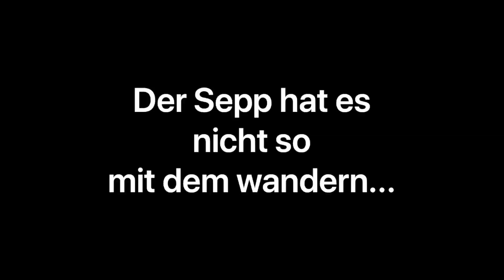SEPP BUMSINGER war Mitglied bei dem Verein die WANDERVÖGEL. Ist wieder ausgetreten.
Sepp Bumsinger war Mitglied bei dem Verein die Wandervögel. Er war aber mit der Vereinsphilosphie nicht so einverstanden und hat die Mitgliedschaft wieder gekündigt. Nur wandern war nicht so sein Ding.
Über diesen Kanal:
Die verrückten Abenteuer des Sepp Bumsinger in seinem bayerischen Kosmos. Er lässt kein Fettnäppchen aus und tappt zielstrebig in jede peinliche Situation. Er polarisiert, wird geliebt oder gehasst. Sein Kultbier Arschlecken350 erobert die Getränkemärkte Deutschlands im Eiltempo.
Ausschnitte aus dem Liveprogramm des Kabarettisten Markus Langer, der hinter der Figur Sepp Bumsinger steht.
Mein Equipment:
Alle meine Videos filme ich mit dem IPhone11
Action Cam GoPro Hero8
Als Mikrofon mit Stativ benutze ich
Schnittsoftware und Musik aus der Itunes App „Splice“ (Gratis Version)

Sepp Bumsingers Lieblings Bier (mit dem Code“ AL350“ habt Ihr 5 Euro Rabatt auf Euren ersten Einkauf
Fanshop:
Alle Sepp Bumsinger Fanartikel wie Caps, Gebiss, Brille usw. bekommst du im Shop

Kabarett Live Show:
„Markus Langer ist der Polt aus Moosach – und auf dem Weg zum ganz großen Erfolg.“ So bringt es kurz und knapp der Münchner Merkur auf den Punkt. Der Schauspieler und Kabarettist parodiert in seinem aktuellen Programm „Spaßvogel(n)!“ aufmerksam im Alltag beobachtete und fein modellierte Typen, die er mit großem schauspielerischem Talent auf die Bühne bringt.
Seine Kunstfiguren haben Ecken und Kanten und ihr absurder Alltag rührt fast zu Tränen, würde Langer nicht mit so viel Witz, Biss und gutsitzenden Pointen von ihnen erzählen. Und das in schönstem Oberbairisch. Mit viel Charme, manchmal ein wenig derb, zuweilen auch nachdenklich!
Die berühmteste Figur, der Antiheld Sepp Bumsinger, rauscht momentan via Facebook, Youtube und Whatsapp durch die ganze Republik. Hunderttausende Klicks, Lacher und Fans. Der Sepp is einfach so herrlich gradaus, scheißt sich nix. Aber auch wenn der gmiatliche 4- Halbe-Bayer der virale VIP ist. Live auf der Bühne haben auch andere das Sagen.
„I derf des“ steht auf Markus Langers T-Shirt. Ja, er darf vieles in seinem Bühnen-Alter Ego. Auch als Tarzan an der Tankstelle stehen, bekleidet nur mit einer ausgeleierten Tigerfellbadehose, Modell 80er Jahre. Promille: aus Versehen zu viel. Führerschein: bald weg. Job: eh schon weg. Langers Figuren scheitern beharrlich und dabei saulustig an den kleinen und großen Dingen des Lebens, bringen „keinen Satz zu Ende, stolpern in Wortgeröll herum, wiederholen sich.

"Wer sich so überzeugend in die Lebenswirklichkeit eines einfachen, mit der Sprache und den Widrigkeiten des Alltags kämpfenden Menschen einfühlen und diese wiedergeben kann, der  muss ein sicheres Gespür dafür haben, wie sich Geschichten gut erzählen lassen und wann eine Pointe zündet“, staunte die Süddeutsche Zeitung.